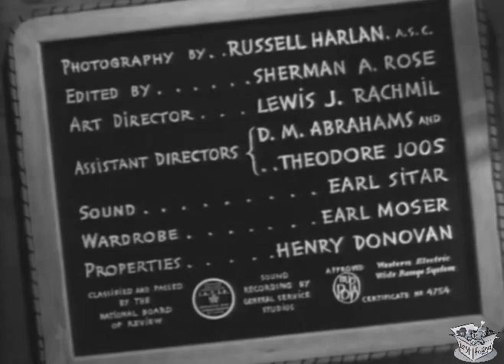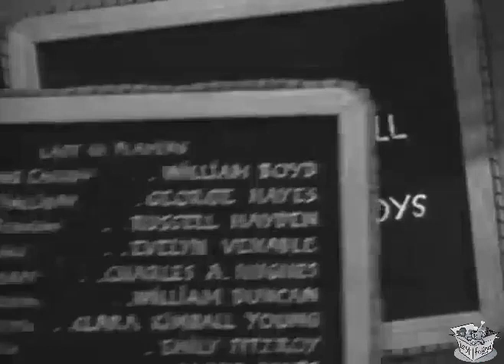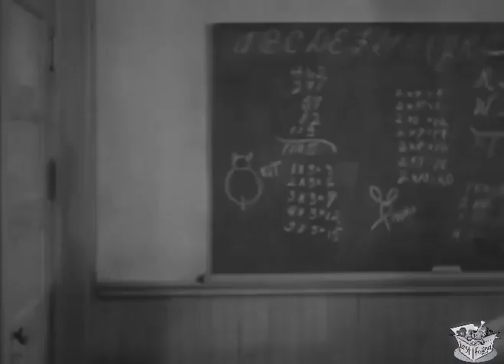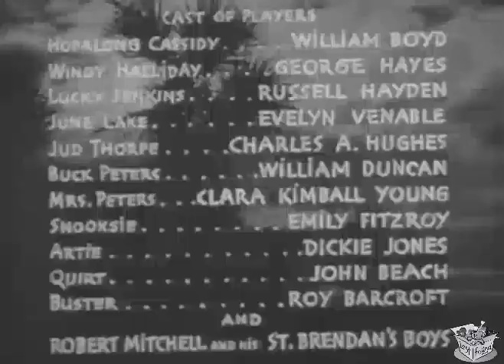THE FRONTIERSMEN (1938) William Boyd, George 'Gabby' Hayes & Evelyn Venable | Drama, Western | B&W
The Frontiersmen (sometimes erroneously labeled as The Frontiersman) is a 1938 American Western film directed by Lesley Selander and written by Norman Houston and Harrison Jacobs. The film stars William Boyd, George "Gabby" Hayes, Russell Hayden, Evelyn Venable, Charles Anthony Hughes, William Duncan, and Clara Kimball Young. The film was released on December 16, 1938, by Paramount Pictures.

SYNOPSIS
A beautiful new school teacher arrives in town and changes the lives of the residents there, while at the same time Hopalong Cassidy notices a loss of livestock at the Bar 20 ranch.

A pretty and gentle schoolteacher from Boston transforms the lives of a spoiled boy and the other residents at 'Bar 20' Ranch, and is courted by Crockett city's Mayor, who is really a livestock thief.

CAST & CREW
William Boyd as Hopalong Cassidy
George "Gabby" Hayes as Windy Halliday
Russell Hayden as Lucky Jenkins
Evelyn Venable as June Lake
Charles Anthony Hughes as Mayor Judson Thorpe
William Duncan as Buck Peters
Clara Kimball Young as Mrs. Amanda Peters
Emily Fitzroy as Teacher that Quits
Dickie Jones as Artie Peters
John Beach as Henchman Quirt
Roy Barcroft as Henchman Sutton
The Robert Mitchell Boy Choir as The Crockett School's Chorus Boys

Directed by Lesley Selander
Screenplay by Norman Houston, Harrison Jacobs
Story by Clarence E. Mulford
Produced by Harry Sherman
Cinematography Russell Harlan
Edited by Sherman A. Rose
Production company Harry Sherman Productions
Language English